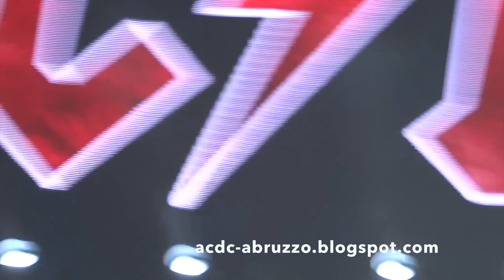AC/DC HELL AIN'T A BAD PLACE TO BE - Live at Coachella 10 April 2015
AC/DC ARE BACK ON STAGE AFTER 5 YEARS! FOR NEWS AND EXCLUSIVE MATERIAL ABOUT AC/DC AND THE ROCK OR BUST WORLD TOUR!